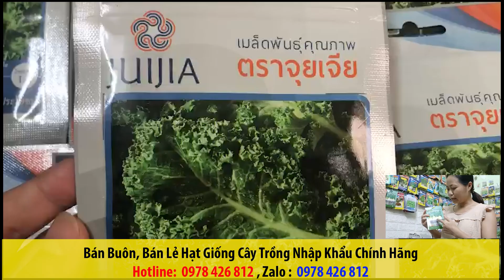hạt giống cải kate xanh thái lan nhập khẩu chính hãng, hạt giống uy tín , dễ nẩy mầm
Chào mừng các bạn đến với Hạt Giống Cây Trồng, kênh Youtube chia sẻ những kiến thức hạt giống cây trồng. Kênh chuyên hướng dẫn các bạn ươm hạt giống và Bán hạt giống cây các loại và chăm sóc cây trồng !
Nội dung trên chia sẻ những kiến thức hạt giống cây trồng. Kênh chuyên hướng dẫn các bạn ươm hạt giống và Bán hạt giống cây các loại và chăm sóc cây trồng !